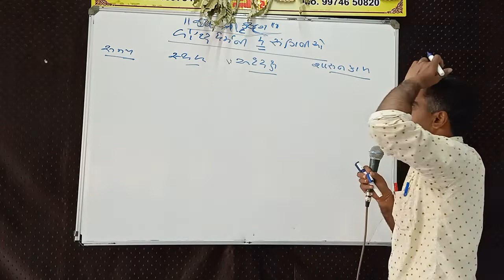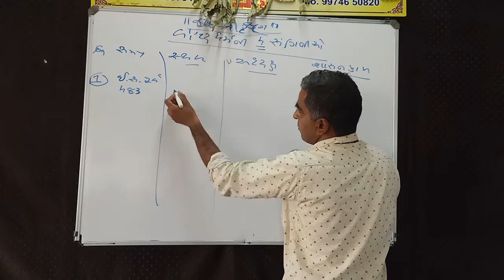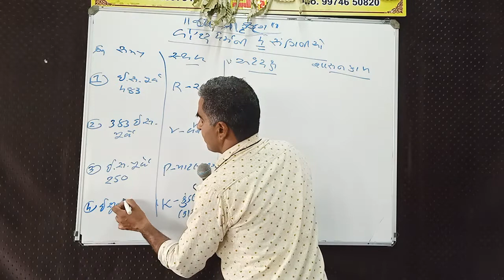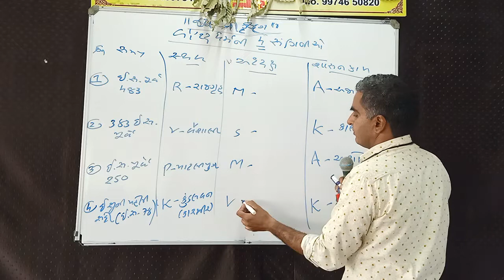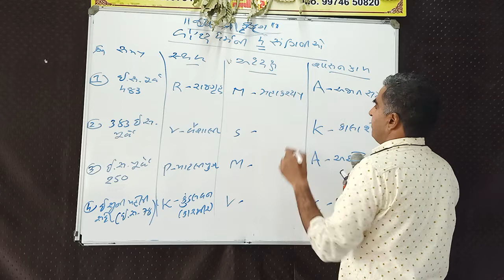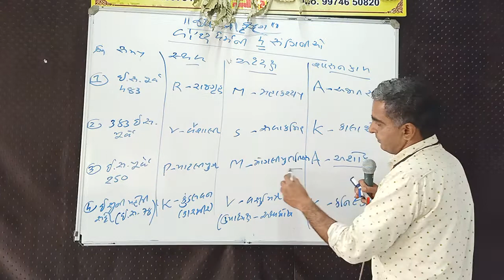બોદ્ધ ધર્મની 4 સંગિનીઓ || Baudh Darm Short Tricks || Chamunda Academy || by Bharat Bhati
Welcome to Chamunda Academy
ઉત્તર ગુજરાતમાં સૌથી વધુ રિઝલ્ટ આપતી એક માત્ર સંસ્થા માં તમારું સ્વાગત છે.

Topic: બોદ્ધ ધર્મની સંગીનીઓ

 CHAMUNDA ACADEMY. ઉત્તર ગુજરાતની એવી એક સંસ્થા છે જયાં ગુજરાત સરકાર દ્વારા લેવામાં આવતી તમામ GPSC || UPSC || BANK || P.S.I || A.S.i|| S.T.I || Dy. So || POLICE || TET || TAT || TAT || બિન સચિવાલય || ક્લાર્ક || ફોરેસ્ટ || હાઇકોર્ટ ક્લાર્ક || સિનિયર ક્લાર્ક || તલાટી || આ બધી સ્પર્ધાત્મક પરીક્ષાઓ ની તૈયારી કરતા મિત્રો માટે જનરલ બેચ અને સ્પેશિયલ બધી બેચ પણ ઉપલભ છે